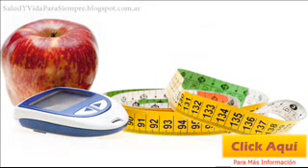Una Nueva Aplicación De Android Ayuda A Controlar Estrictamente